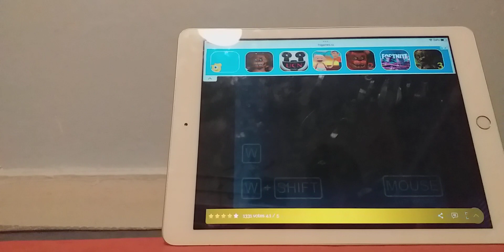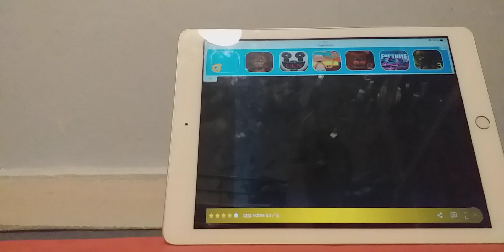sisters location and telling my rating of the fnaf games